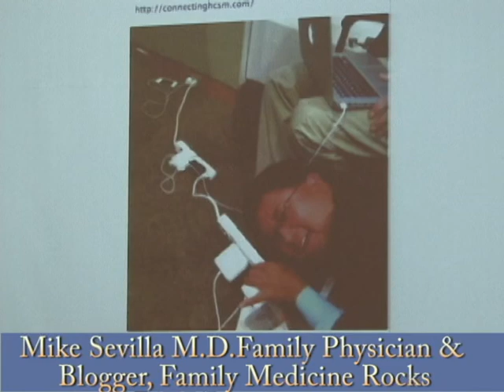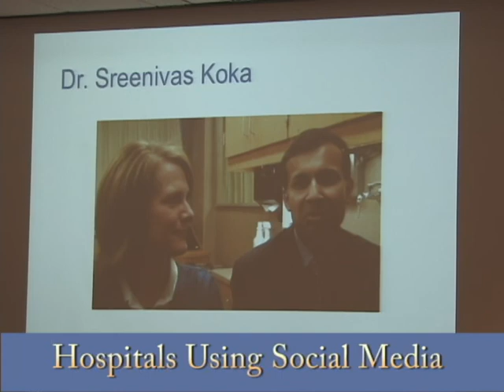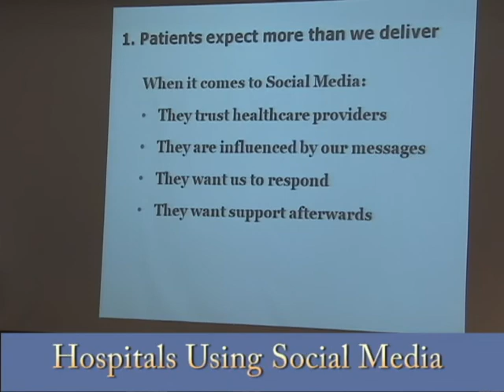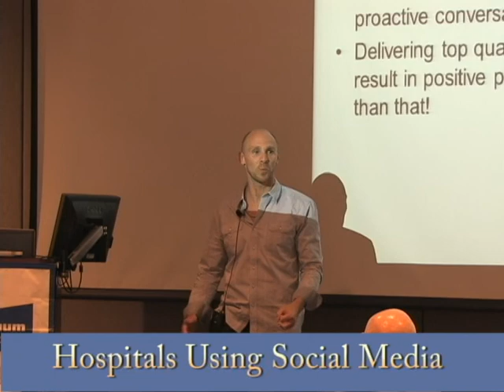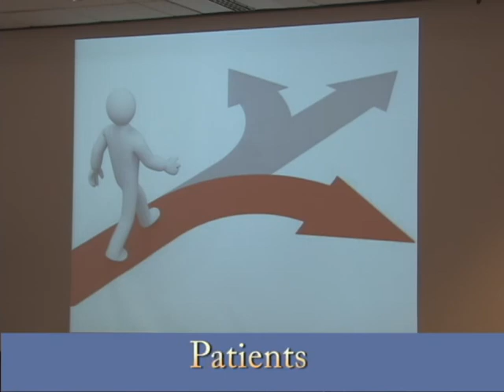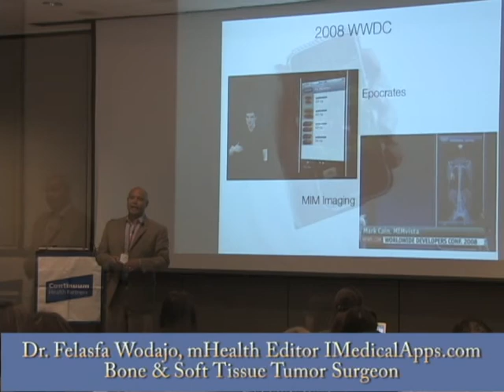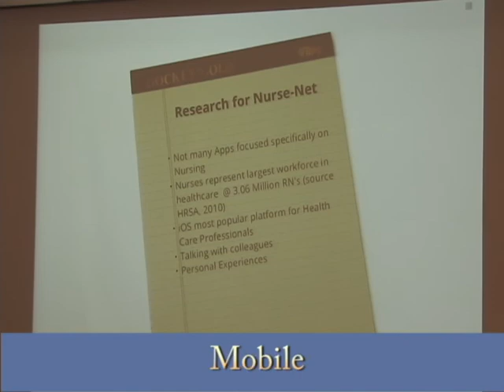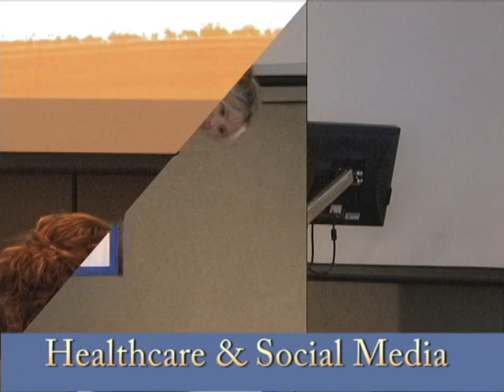Healthcare & Social Media